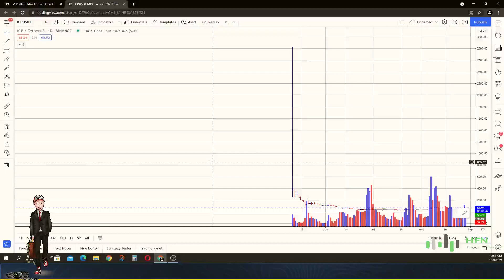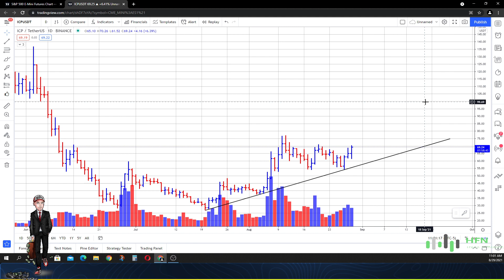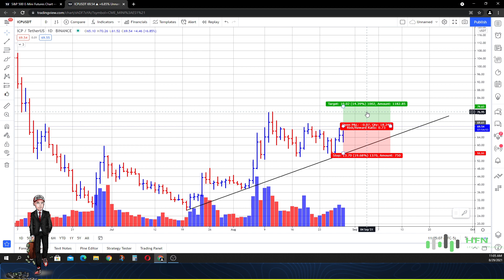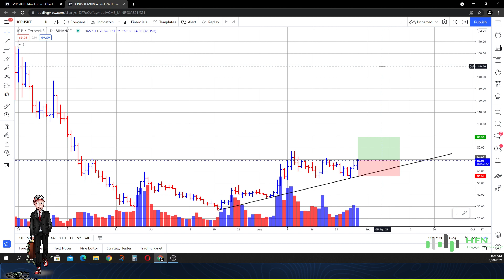⭐️ ICP Crypto Price Prediction - ICP Token Price Prediction - Dfinity A Good Investment?